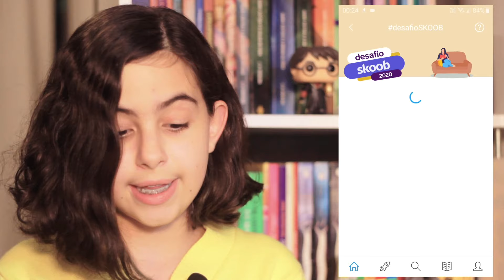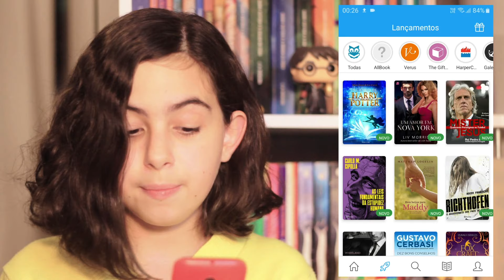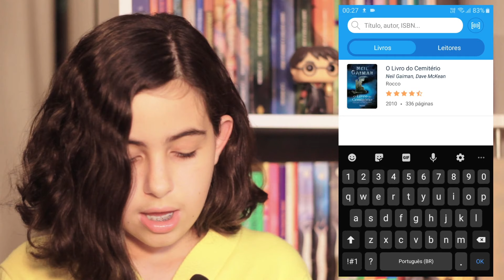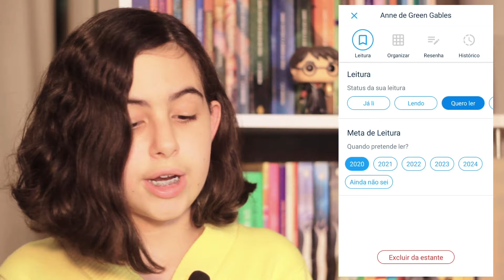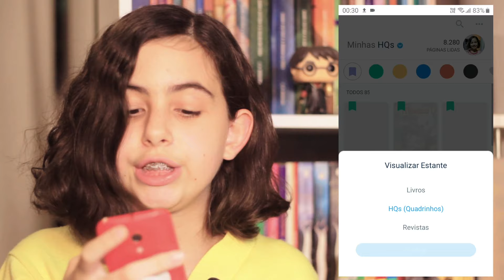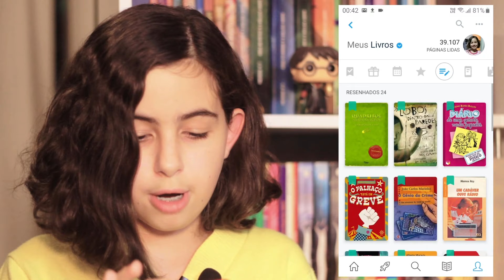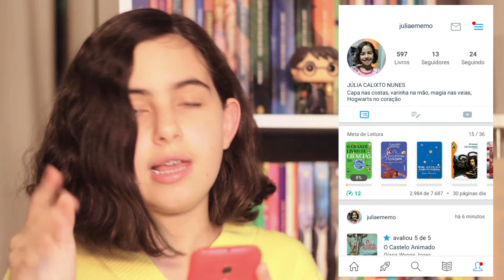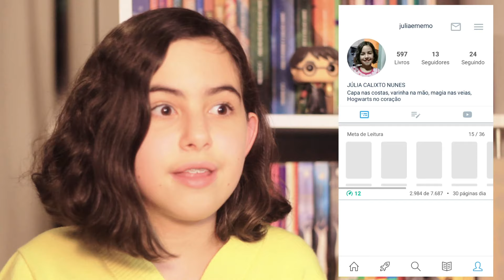Como usar o Skoob - Tutorial Super Mega Blaster - Aplicativo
Você já conhece o Skoob? Neste vídeo vou ensinar como usar o @skoob  com um tutorial super mega blaster dessa ferramenta tão importante para quem ama ler, eu uso mais pelo aplicativo, mas também tem o site.

Com o skoob você pode organizar seus livros e suas leituras, conhecer livros novos, interagir com pessoas que amam ler, participar de sorteios de livros, e muito mais.

Com toda essa organização você vai começar a obter dados sobre suas leituras, como quantidade de livros lidos, total de páginas lidas, livros que você quer ler, páginas lidas por dia, por ano, ritmo de páginas lidas para alcançar suas metas, sim, porque você pode definir metas de quais livros você quer ler no ano.

Eu me esforcei bastante para fazer esse tutorial super completo do aplicativo skoob, que é brasileira e eu adoro muito.

Quer saber quais foram as novidades lançadas  no aplicativo Skoob para o ano 2021?
Assista o vídeo Como usar o Skoob, Tutorial Super Mega Blaster parte 2:

E se quiser saber o que eu ando lendo e fazendo por lá, basta me seguir neste link

Crie sua conta no skoob que você não vai se arrepender.

Compre livros ou qualquer outra coisa pelo meu link da Amazon, assim você me ajuda e não paga nada mais por isso